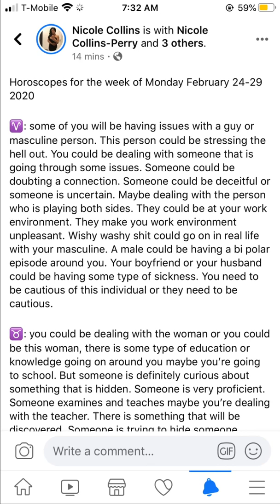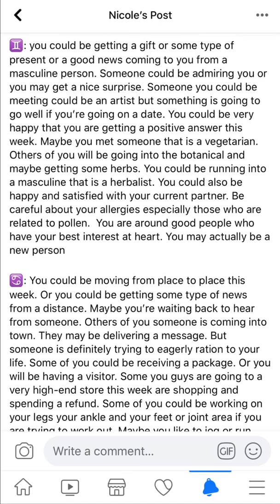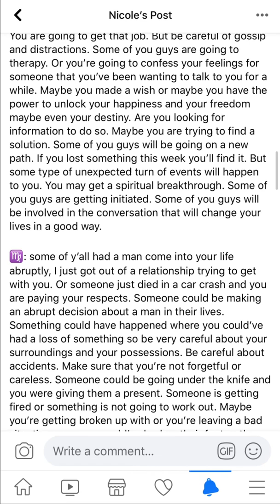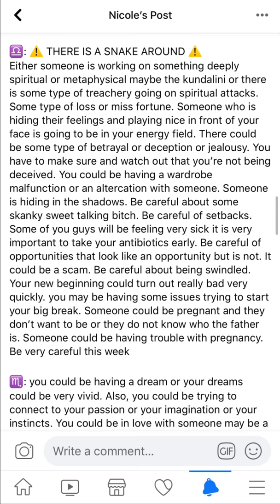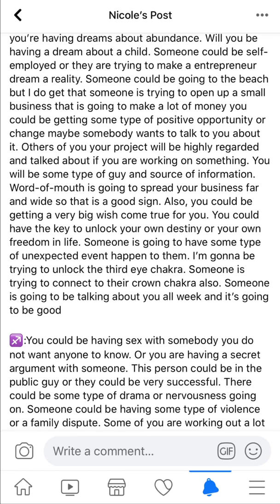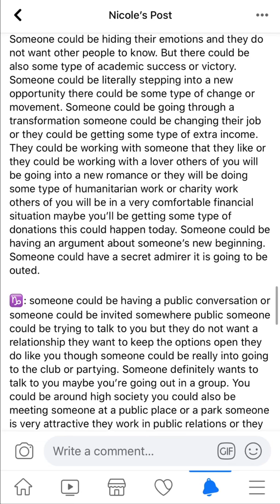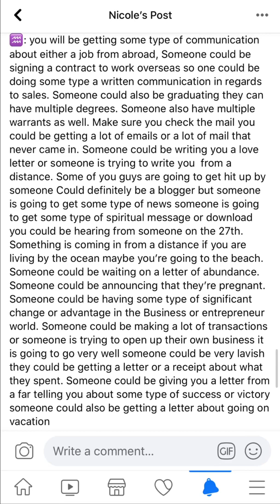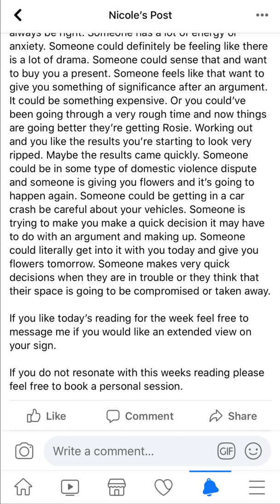Horoscopes for the week 2/24-2/29 written text no voice over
Scroll as needed! Comment as you like!